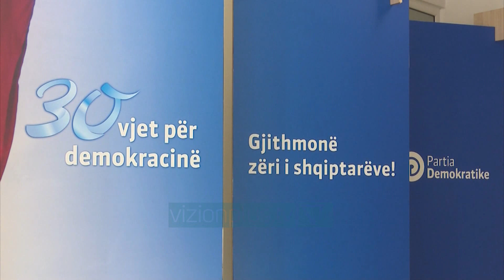Dorëhiqen 13 anëtarë të kryesisë së PD në Korçë - Vizion Plus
13 anëtarë të Kryesisë së Partisë Demokratike në Korçë kanë paraqitur këtë të martë dorëheqjen nga funksionet që mbajnë. Ata gjykojnë se lideri i opozitës, Lulzim Basha po e kthen Partinë Demokratike në një parti klienteliste dhe në funksion të interesave personale. Sipas tyre, kryedemokrati ka hedhur poshtë punën e tyre gjatë tetë viteve opozitë. Po ashtu, demokratët e Korçës vlerësojnë se PD po mbahet qëllimisht e frenuar prej tij, me qëllim për të luftuar keqqeverisjen e kryeministrit Edi Rama. Të ndodhur në këto kushte, ata japin dorëheqjen. “Gjykoj se lidershipi aktual po tenton, me arrogancën e tij, ta kthejë PD në një parti klienteliste dhe në funksion vetëm të interesave personale”, argumentoi sekretari i PD në Korçë, Devis Osmani.